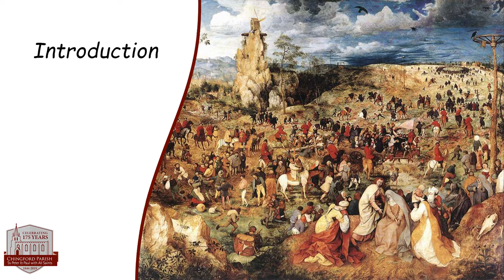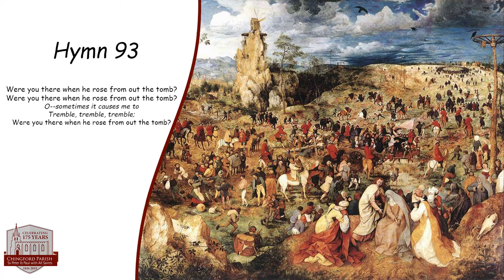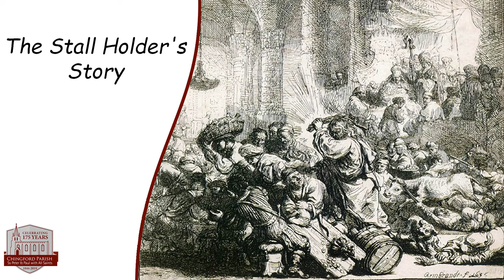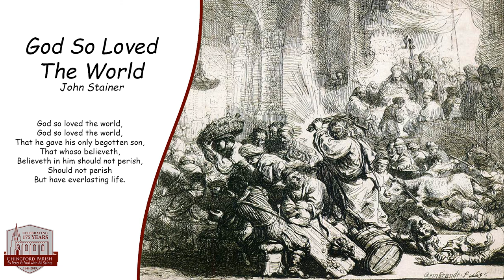Witnesses to the Passover: The Stall Holder's Story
The Third story in a series of meditations, that try to imagine what that might have been like for people who were on the fringes of significant events that first Holy Week, and yet who didn’t realise it.

Read by: The Rev'd Dr Justin Lewis-Anthony, Rector
The music is sung by:
The Chingford Parish Church Choirs
Edited by: Luke Kerr